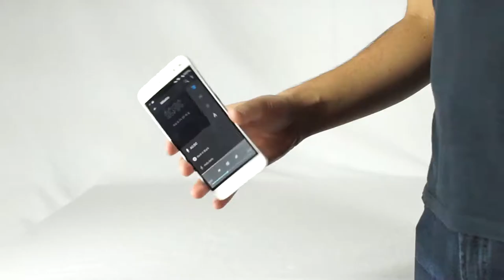How to Make Speaker for Cell Phone with Cartoon Tube and Pins- HomeArtTv by Juan Gonzalo Angel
There are dozens of how-tos for DIY phone speakers, but they all have the same basic concept: You find something curved or tubular and you place your phone inside of it. I tried a wide range of speaker DIYs to find the winners and losers. Here are the results.